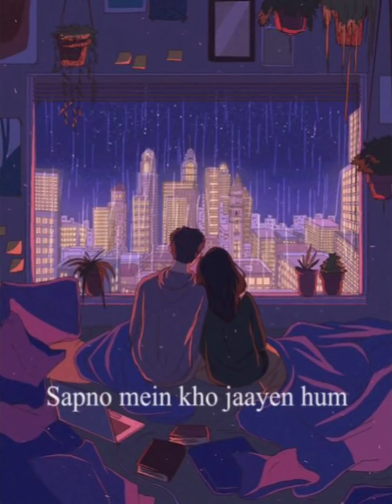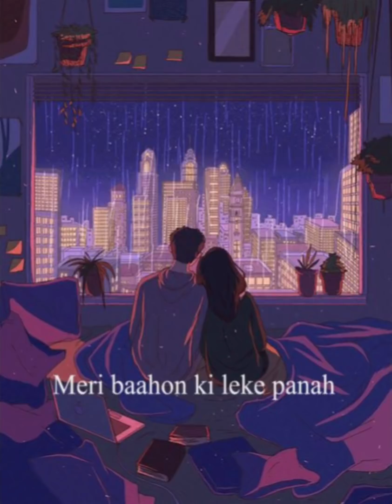Baadal Jasmera - So Jao Na (Official lyrical video) Prod. By GOD Records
Whassup guys🥳🙌 hope you'll love this one❤❤
Here is another track❤🥰

Written / Composed / sung by
Baadal Jasmera

Lyrics :

SO JAO NA

Chal ab hum sapno mein khoyein
Ek dusre ke
Baahon mein kuch pal batorein
Ek dusre ke
Koi bhi bandish nhi ho jahaan
Chale hum wahan
Chalte hai ab hum wahin
Sapno ke jahaan

Main jo andheron saa hoon
Ho tum roshni
Main jo hoon dhalta hua aasmaan
Tum soti zameen
Tum jo garajte se baadal ho
To baarish hoon main
Tum jo samandar ki ho leher
Kinara hu main

So jao na.
Kho jao na.
Ho jao na.
Meri baahon ki leke panah
So jao na.
Meri baahon mein
Kho jao na
Meri saason mein
Ho jao naa
So jao na.

Chalo sapne dekhein hum milkar
Chalte hai us jahaan
Jaha pe koi darmiyaan ho nahi

Chalte hai dooje jahaan mein
Chalte hum beparwah
Sapno mein kho jaayen hum
Taaron ki ho panah

Teri jo aakhein hain
Tim-Timati ab taaron si
Ab to nind bhi bhar chuki teri palkon mein

So jao na.
Kho jao na...
Ho jao na...
So jao na
Meri baahon mein
Kho jao na
Meri saanson mein
Ho jao na
So jao na.